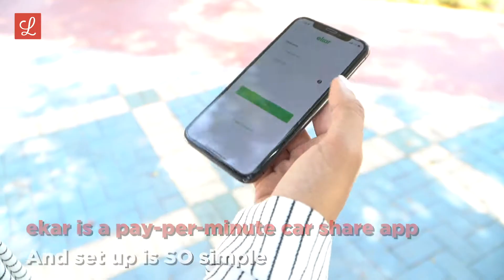Car-sharing apps like @ekar will save you a fortune, PLUS you could win big prizes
Who needs a car... Car-sharing apps like @ekar will save you a fortune, PLUS you could win big prizes

*Use the code "Lovinekar" to get credit worth AED75*

Your definitive inside track on everything in and around Dubai